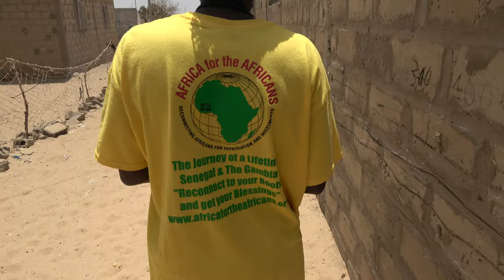Fulani Development Community by Lake Retba in Lac Rose meaning Pink Lake - Senegal April 2021 Tour